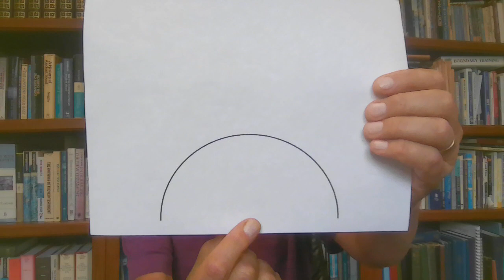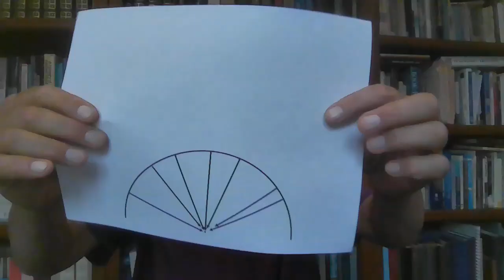Devotional: Christ the Center (Colossians 1:17)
Geometry provides us with a metaphor of how coming closer to Christ brings us closer to each other.  If we imagine ourselves to be an arc that surrounds a point representing Christ, we have a choice.  We can move away from him, which means we eventually will be infintely separated from one another.  Or, we can move toward Christ, which means we come together with one another.  We can have diversity without division.

Peter de Vries, PhD, pastor of Old Union Presbyterian Church (USA) in Mars, Pennsylvania.  New devotions are posted each week on Mondays, Wednesdays, and Fridays, as Rev. Dr. de Vries presents thought-provoking Scripture-based reflections.  Grow in faith, learn about the Bible, and discover ways to deepen your discipleship with these devotionals.  This channel also includes his weekly Sunday sermons.  Click on the "Support our Ministry" link on the channel's page if you'd like to contribute to the mission and ministry of our church.